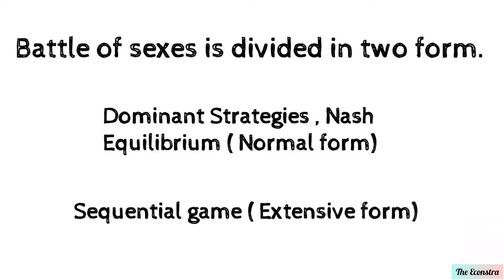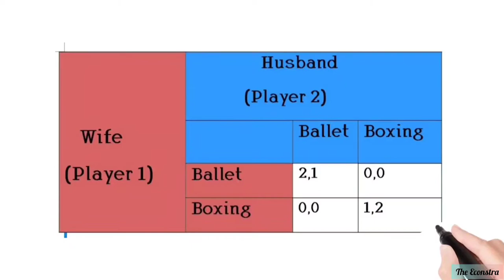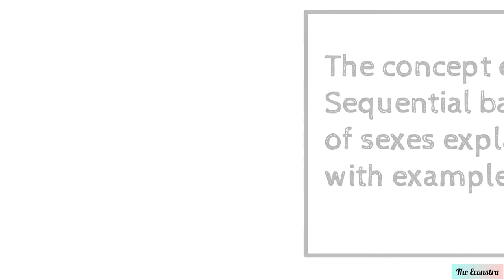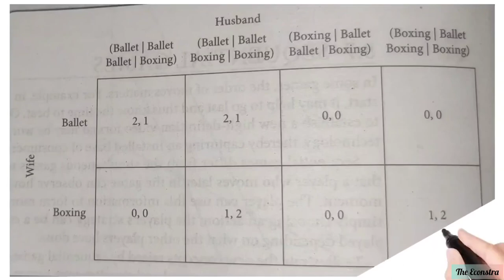Battle of the sexes in Hindi \\Game Theory\\ \\Micro Economics\\